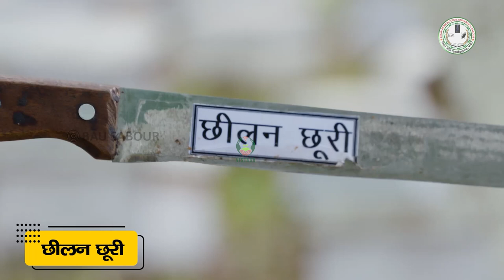मधुमक्खी घर के लिए आवश्यक उपकरण भाग - १